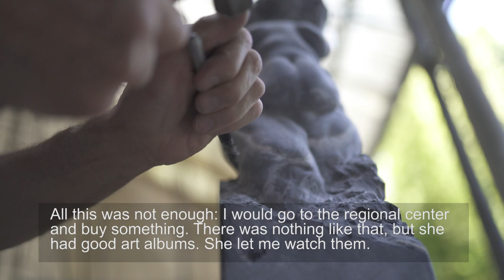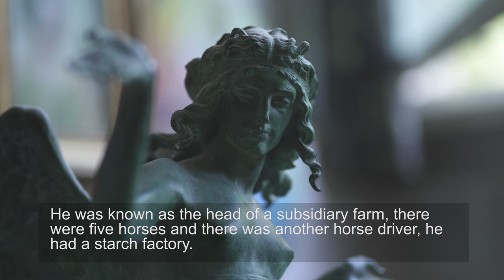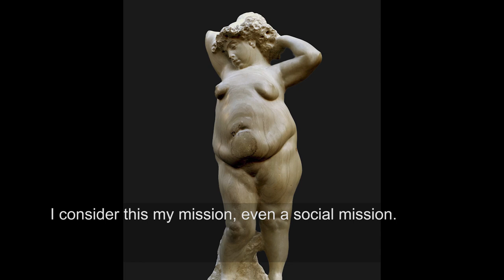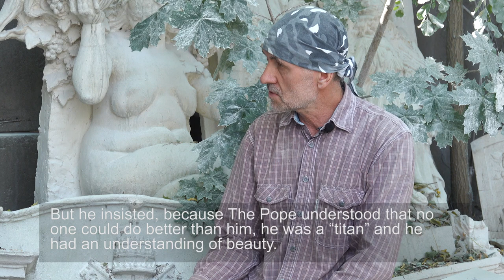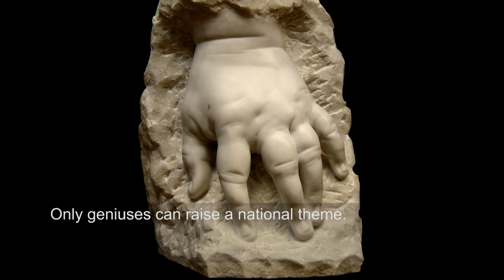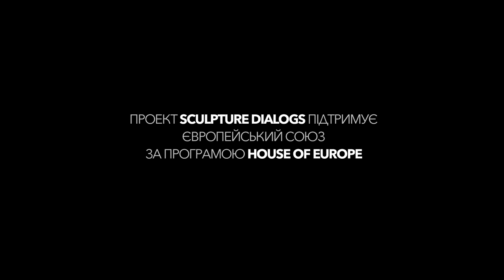Sculpture dialogues. Vasyl Korchoviy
Скульптурні діалоги/Sculpture dialogues.
Розмови з видатними українськими скульпторами/Talks with the famous ukrainian sculptors.
Бесіду веде Катерина Підгайна/With Kateryna Pidhaina
Проект ініційовано ГО "Скульптурний цех".
Проект підтримує Європейський Союз за програмою House of Europe.

Film maker: Taras Bezpalyi